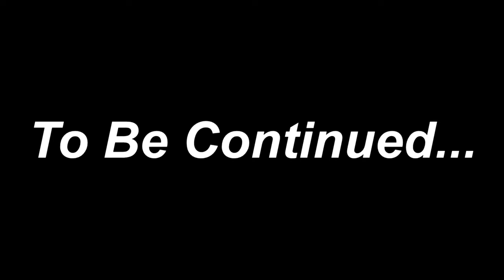My r15v4 Live Crash 😱 Duke 250 Bike ko hawa mai mein uda diya Kawa h2r .